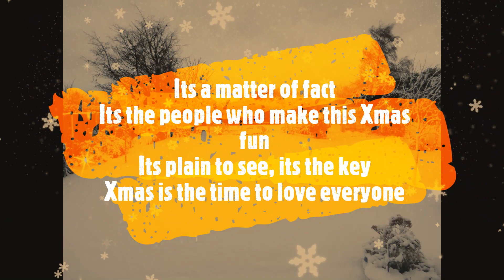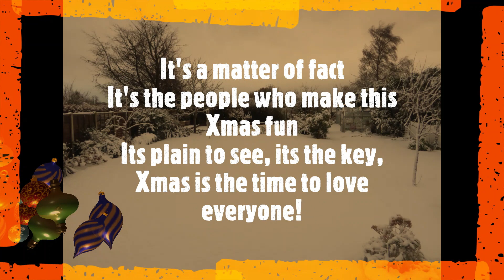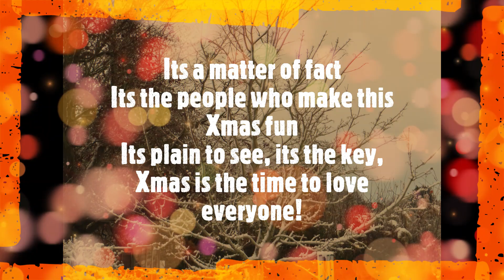Xmas is the Time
Fun Xmas song by Nigel David Evans aka Stafford Saxophone